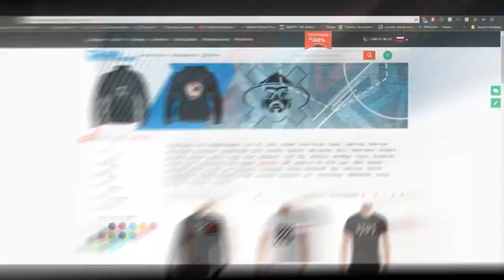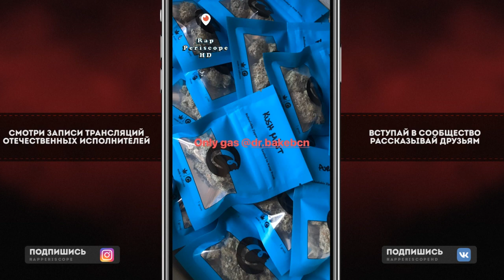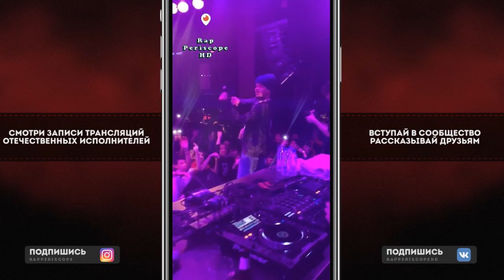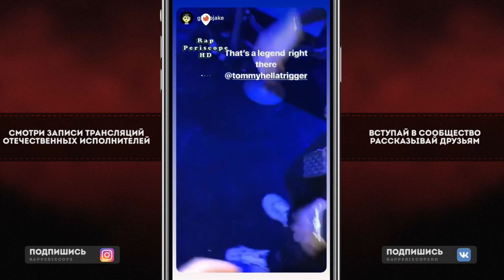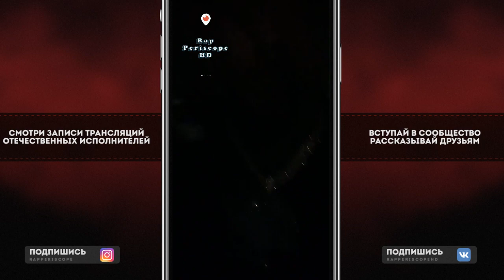KIZARU и SMOKEPURPP на Концерте в Мадриде